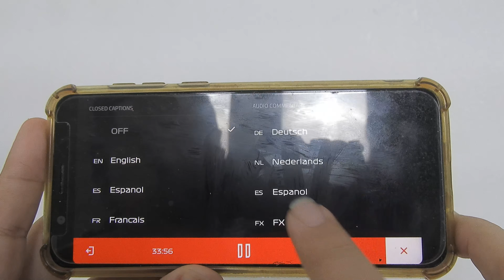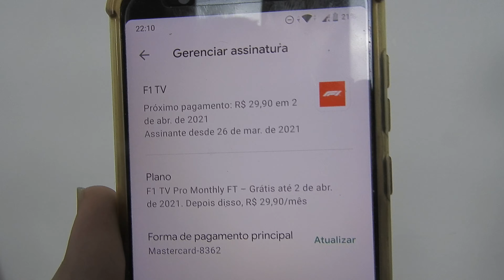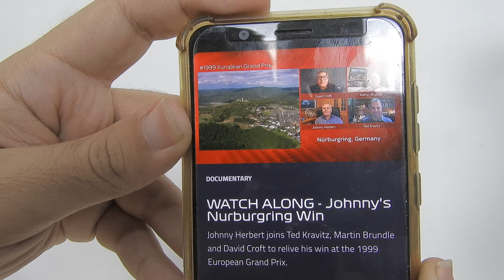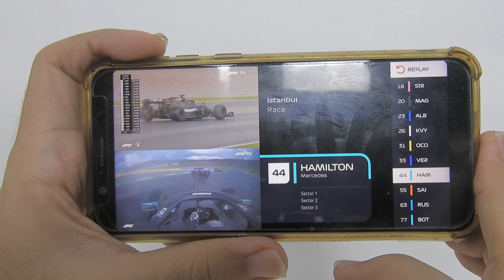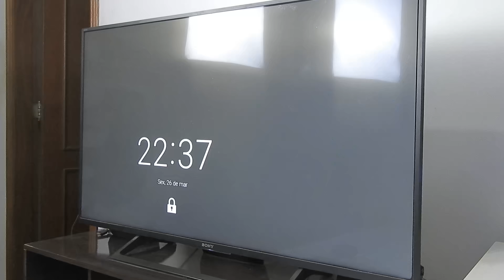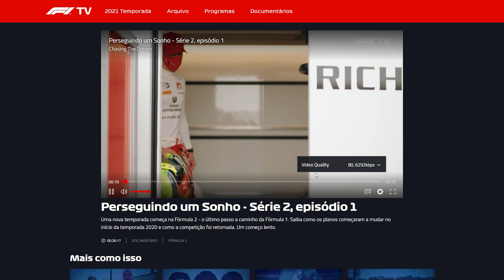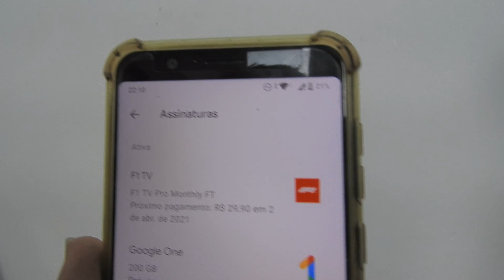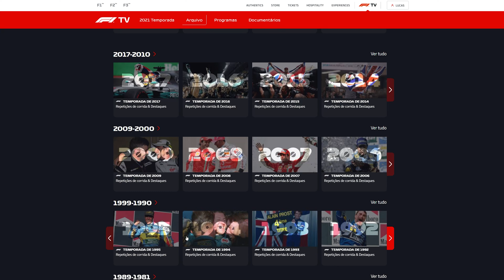Experimentei o F1TV Pro por 7 dias GRÁTIS!! Vale a pena assinar??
O F1TV Pro chegou no Brasil. Experimentei o F1TV por 7 dias gratuitamente durante o final de semana do GP do Bahrain de Formula 1, a primeira temporada da F1 2021 e pude testar os recursos que o serviço de streaming da F1 oferece. Respondo nesta análise se vale a pena assinar o F1TV Pro ou se devo esperar mais um pouco.

O F1TV ganhou suporte ao Fire Stick TV. Transforme sua TV em Smart através deste dongle e assista as corridas no conforto do sofá numa tela enorme além de contar com centenas de aplicativos. Clique no link para conferir os recursos do Fire Stick TV

 Ao contrário de inúmeras reclamações a cerca da assinatura do F1TV que o serviço recusava determinados cartões de créditos, eu não tive este problema com o cartão roxo atrelado a loja do Google e consegui rapidamente entrar no aplicativo cuja interface me lembra a página Web

O serviço conta com programas exclusivos e documentários como por exemplo o Chasing the Dream que é tipo um Drive to Survive com os pilotos da Formula 2 e o quadro Watch Along no qual os jornalistas da Sky Sports fazem um react das corridas que marcaram época na Fórmula 1. Tem também documentário contando a história das equipes e de pilotos lendários da categoria. É uma pena que nenhum desses conteúdos tem disponível em Português, sem suporte a legendas na nossa língua.

O acervo de corridas no F1TV Pro é rico. Há corridas desde a temporada de 1981. Algumas em highlights e outras completas, com a opção de ouvir o audio ambiente.

Durante o grande prêmio tem a opção de multicamera e a troca do idioma da narração (A narração em Português estará disponível apenas no GP de Portugal), sem contar com a opção de live timing e mapa da pista.

O F1TV Pro ainda apresenta alguns problemas como o alto delay comparado a transmissão da TV linear e a demora na troca de cameras que pode estragar a imersão. A compatibilidade com Chromecast e Fire Stick TV só existe através do navegador. Sem contar a falta de localização dos conteúdos em VOD da plataforma. Somando estes fatores, o serviço ainda não está 100% localizado para o mercado brasileiro. Caso não tenha conhecimento em inglês, você não irá aproveitar 80% do serviço, aconselhando neste caso, aguardar alguns meses até fazer a assinatura.

Visite a loja com os produtos OFICIAIS do canal Flagamer no YouTube

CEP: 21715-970